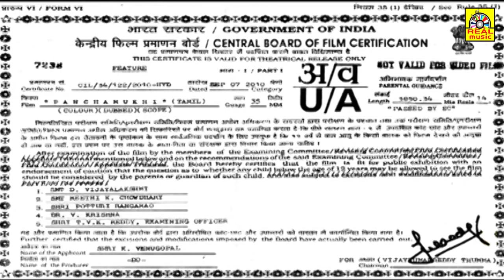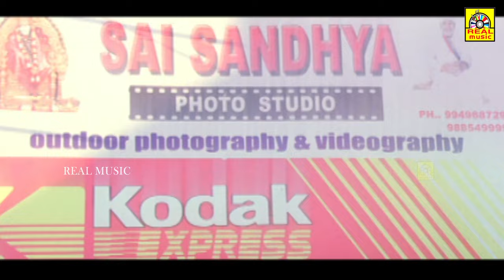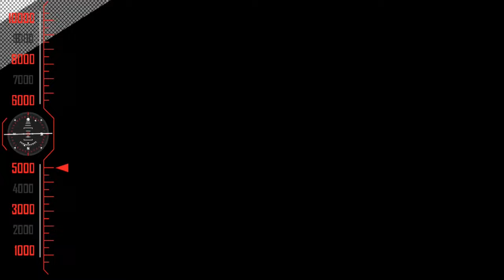பஞ்சமுகி || Panchamukhi | Anushka Shetty , Pradeep Rawat | Super hit Mass Action Movie | 2K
Panchamukhi Movie | Anushka Shetty, Nassar, Pradeep Rawat | Tamil Full Movie

Udayshankar Verma and his pregnant wife, Parvati, give birth to a baby girl near a temple of Goddess Durga in a rural village. The Priest names the child Panchakshari. Since she was born on a day and time considered auspicious to Goddess Durga, she is treated as a divine personality by the people of her village. She grows up to be revered by the villagers, and is subsequently married to an orphan, Sriram/Rajesh Sharma. After some time the couple become parents to a baby girl and name her Reshmi. During the holy festival of Bonalu, Panchakshari is possessed by Goddess Durga, who predicts that Panchakshari is going to die suddenly. The prophecy comes true as Panchakshari is immediately engulfed by fire, shattering the villagers and rendering Reshmi unconscious.

While in the city, Sriram comes across Panchakshri's look-alike, Honey, an ultra modern city girl from a rich family. He follows her around, video-taping her movements, which earns dislikes of Honey. But she understands the truth behind his act when Sriram tells her about Panchakshari. To make Reshmi gain her consciousness back, Sriram brings Honey to her. Honey visits the village, where she comes to know that she and Panchakshari are actually cousins.

Later on it is revealed that Panchakshari was killed in order to close and make people to stay away from temple to execute the villain's plan of digging the treasure. Honey goes to the Temple where Panchakshari died. Honey is possessed by Panchakshari, who scares the diggers away and makes the villain's wife paralysed. The villain's team try to get Panchakshari's spirit out of Honey's body with the help of an evil tantric sadhu, but they fail to do so. They also terrorise the villagers who pray to Goddess Durga to save them. Eventually the Goddess Herself comes into Panchakshari and kills the villain. The villagers rush to the spot to get the blessings of the Great Goddess. As she blesses everyone, she leaves the body of Panchakshari. And later, Panchakshari is out of Honey's body and her soul finally finds peace.

அனைவருக்கும் நன்றி...